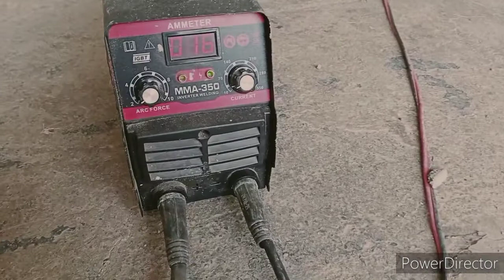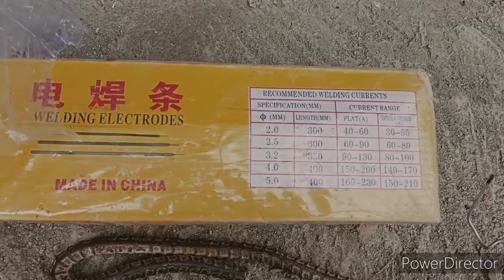simple but amazing grills with tiles matibay na grills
simple but amazing grills with tiles
matibay na grills to mga katrabaho

tampok natin ngayon Ang grills na may simply at kakaibang desinyo
nag papakita Ng wielding at deferent skills.
the music 🎶 you heard in my vedio is not mine only for covering and for fun.

Myra rabina

trabaho ni dags
peace ✌️🤣 oo na